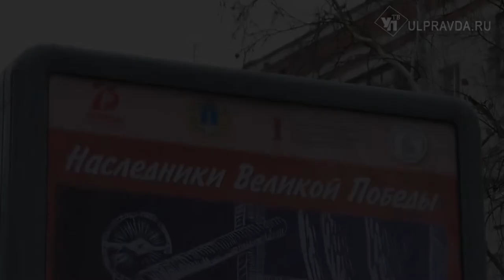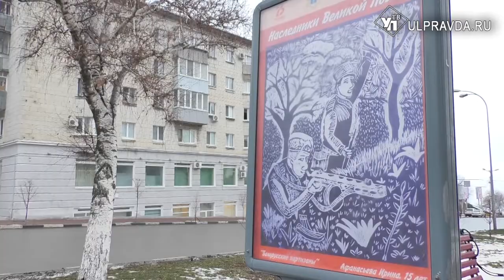В Ульяновске представили проект «Наследники Великой Победы»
В Ульяновске прошла презентация проекта «Наследники Великой Победы» к 75-летию Победы. Выставка работ с лучшими картинами учеников Карсунской детской школой искусств им. А. Пластова открылась на Аллее по улице Гончарова напротив Обелиска Славы.